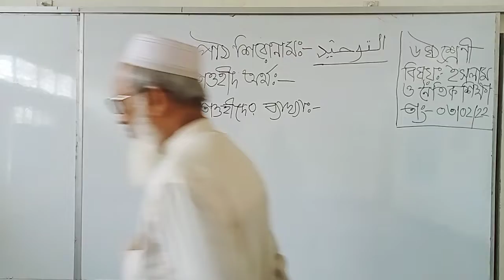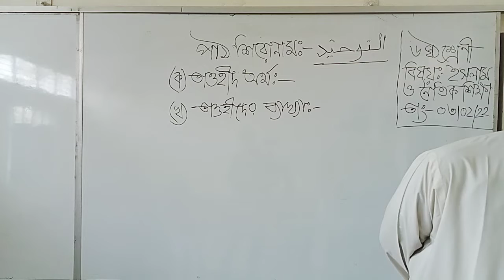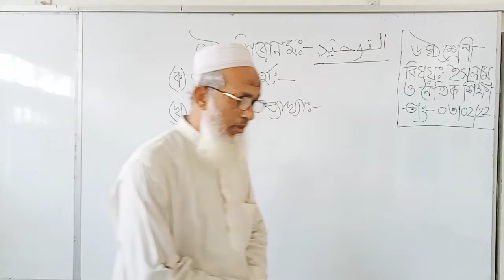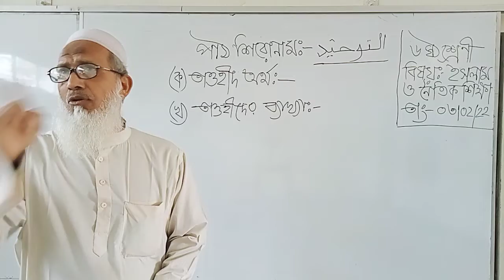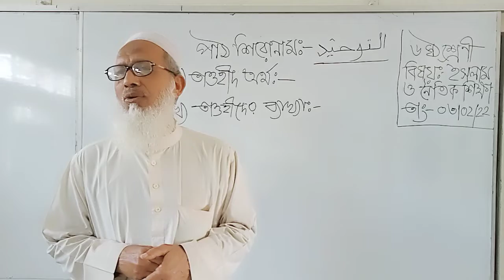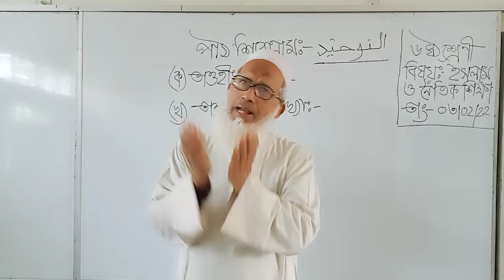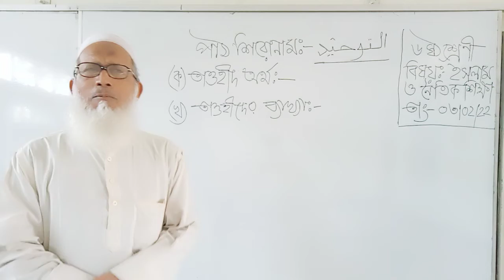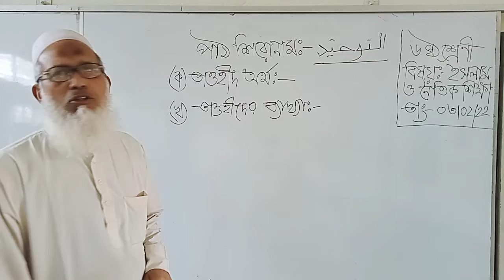February 3, 2022(4)